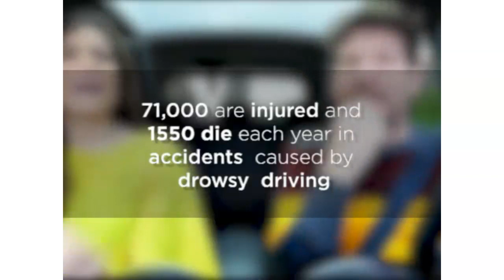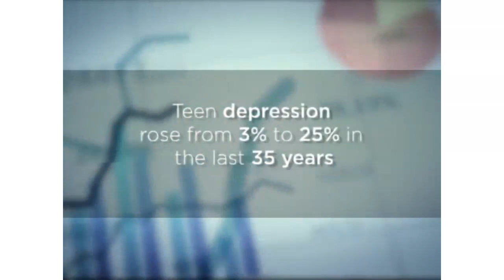How To Put Babies To Sleep: The Baby Sleep Miracle Guide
Work-At-Home Secrets & Scams is a digital workbook to help you figure out what home-based business opportunities are available, and includes exercises and additional resources to help you create your home-based side income. Here is the link for Baby Sleep Miracle Guide The Baby Sleep Miracle Guide provides parents with a simple and easy-to-apply solution to regulate the sleeping pattern of their children.

Can you imagine putting on a weird sound and have your baby enjoy restful sleep in minutes without waking up once?                                 Now, neuro-researchers from the Stanford Sleep Lab have discovered the secret to making it happen, effortlessly… safely… and quickly. The sleep inducing power of the sound lies in triggering a natural response from your little one’s subconscious.

That’s how easy it can be to finally enjoy restful nights and see the surprising health benefits for your child.

You’ll be able to use it tonight.             Child Psychologist Reveals Baby Sleep Secret

By doing this 1 weird trick, can you really get your baby to sleep in less than one minute?
This really works: It’s the #1 most important discovery for parents in
Not only that, but it works free of harmful chemicals, gimmicks or gizmos that cost a lot but do little …
Fact is, research from the Stanford Sleep lab shows that this simple 27-second trick added to your parenting routine allows your child to sleep through the nigh.
It activates the pineal gland flushing your little one’s body with melatonin, the save yet utterly effective sleep hormone… Check out my review blog/